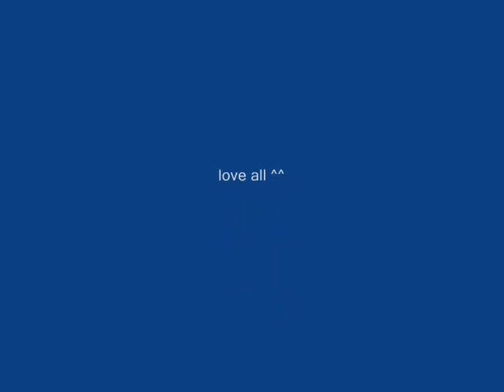MusTomB part II - Knight Online ( Pathos Server)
MusTomB pk video, Knight online video, server Pathos